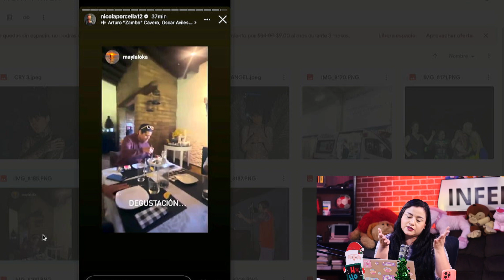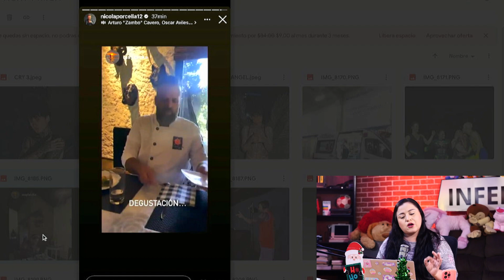MUESTRAN LOS PRIMEROS PLATILLOS DEL RESTAURANTE DE NICOLA PORCELLA